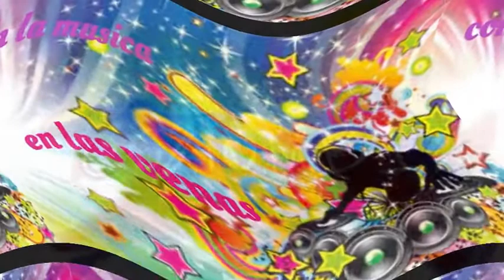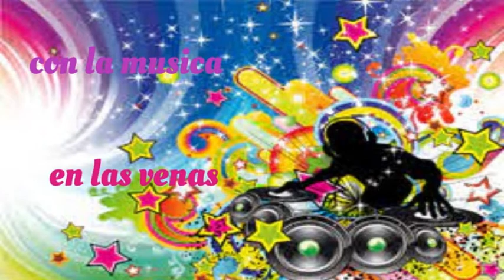Sorba El Griego - Pepe Velazquez Y Su Arpa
Cuantos clasicos las han hecho cumbia, aqui la muestra.